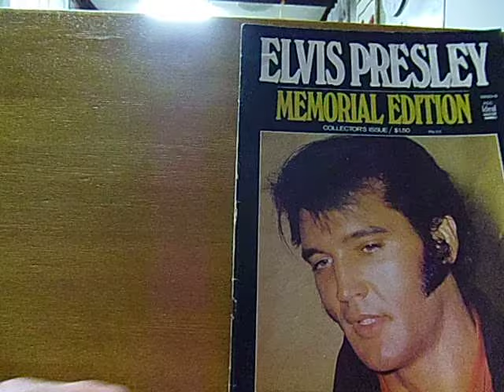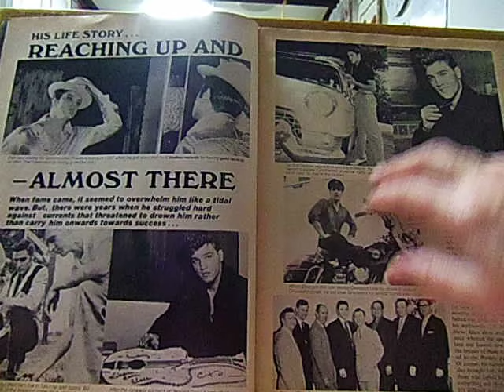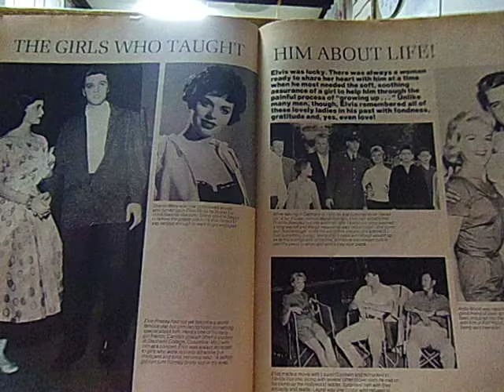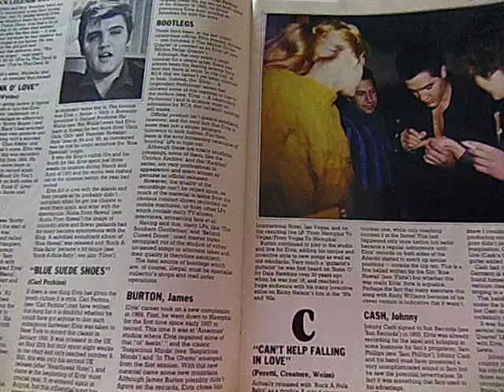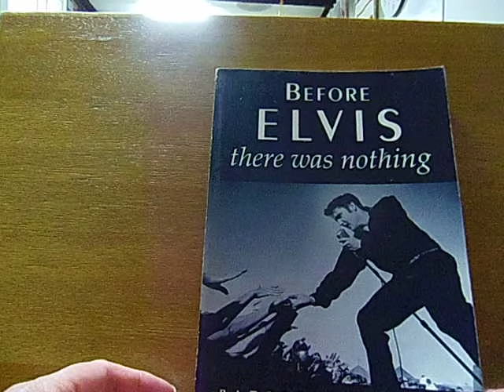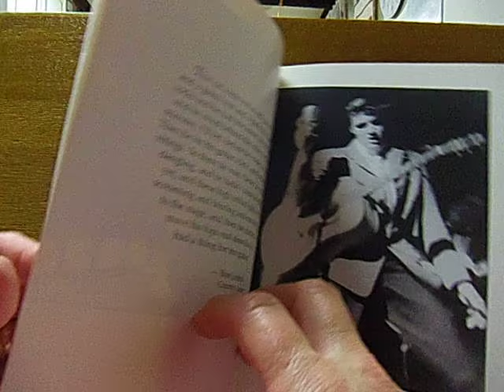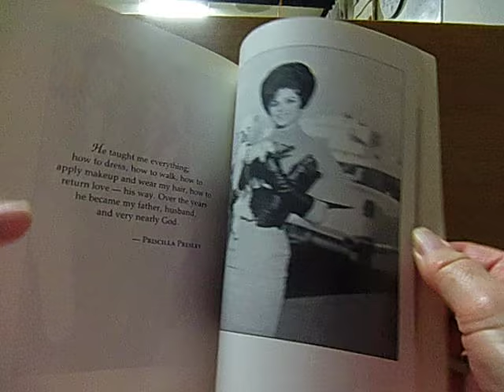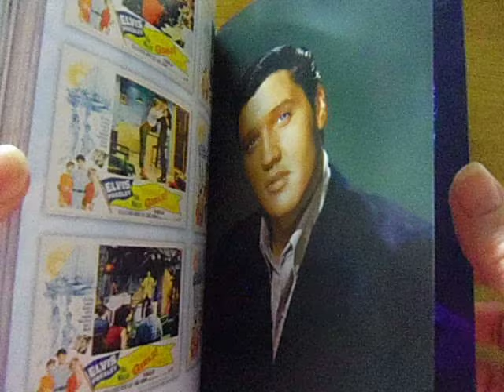Review of two vintage Elvis magazines and one book.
The magazines are both from the U.K. - E P Memorial Edition published 1977, and Rock Legends - Elvis, published 1982.  The book "Before Elvis There Was Nothing" by Patrick Higgins published in 1994, is one that I have done a flip through previously, so apologies for repeating it, but as I have just bought this second copy I decided to show it.  For A$5 it was a bargain, and will be sent to one of my subscribers as part of ongoing swaps.
In the background I am playing the LP I bought yesterday, but unfortunately I should have turned it up louder as you can barely hear it on this video.